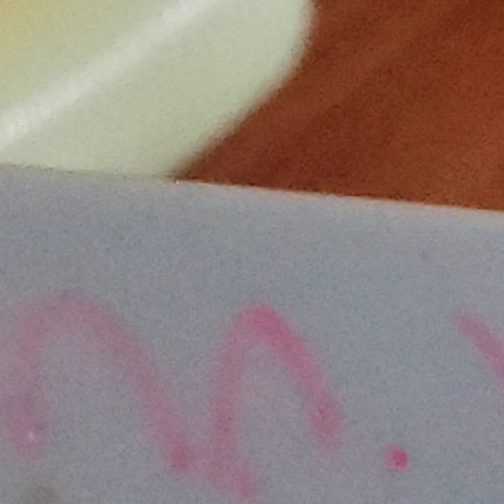the fun is coming on fast and furious now!